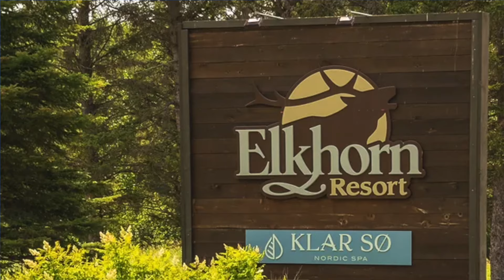Greg & Tim's Top 5 Questions: The Ultimate Self-Interview! | Ep 58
In this special episode of The Greg and Tim Show, the tables are turned as Greg and Tim answer the very questions they ask their guests! Ever wondered who Greg and Tim really are? Curious about the advice they'd give their 12-year-old selves or who they’d choose to spend 30 minutes with, dead or alive? Get ready for deep insights, surprising revelations, and heartfelt stories that you’ve never heard before.

Join us as Greg and Tim get personal, sharing secrets, wisdom, and unforgettable moments. It’s the episode where you finally get to know the voices behind the show on a whole new level!